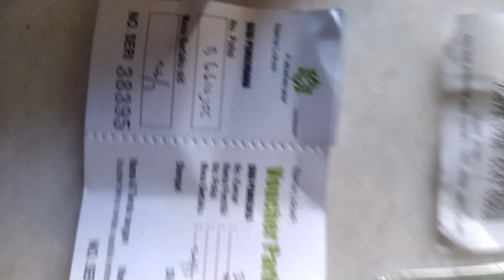ALHAMDULILLAH,..PerpanjanG VoucHeR ParkiR GratiS SpeciaL KudA BesikU R2 HondA RevO F1,.